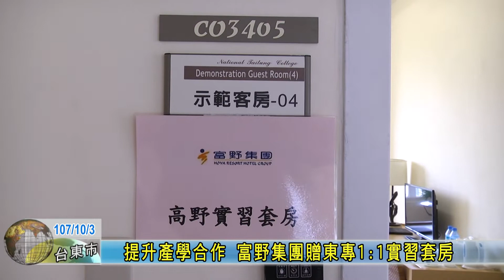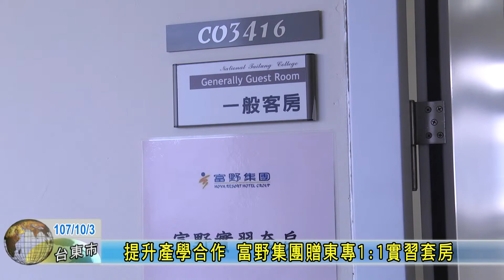20181003 提升產學合作 富野集團贈東專1:1實習套房